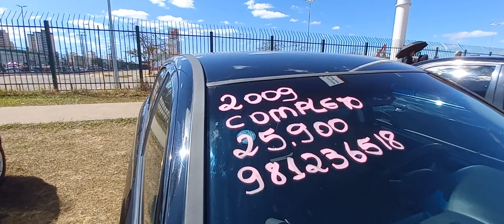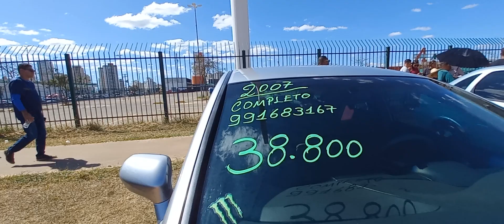FEIRAO DE VEICULOS EM BRASÍLIA